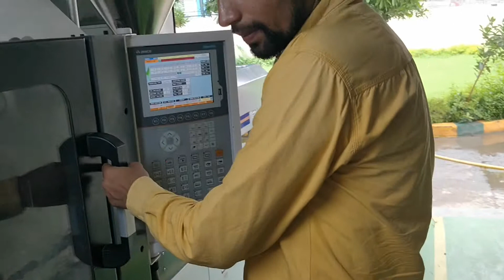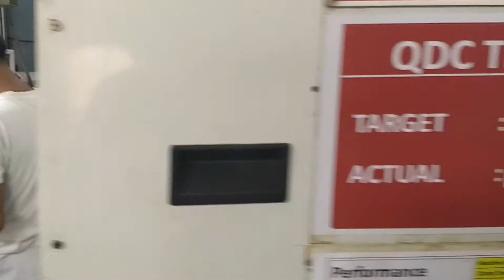FU-Tech Injection Molding Machines @Indus Polytech Pvt. Ltd.